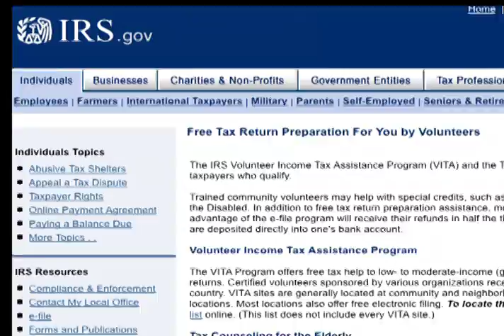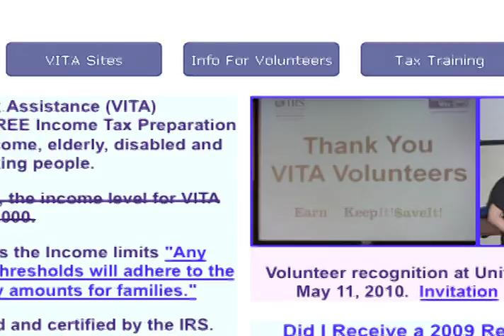CREST 2010 Award Recipient, Wallace Iimura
Wally Iimura has been an essential member of the volunteer team at West Valley Community Services. Wally, who has been volunteering for WVCS for over a decade, has served in several different capacities, all of which to improve the lives of low income families in the west valley region. Predominately known as an IT volunteer, Wally enables the WVCS staff to better perform their jobs. Wally was instrumental in bringing the VITA (Volunteer Income Tax-Assistance) program to WVCS.